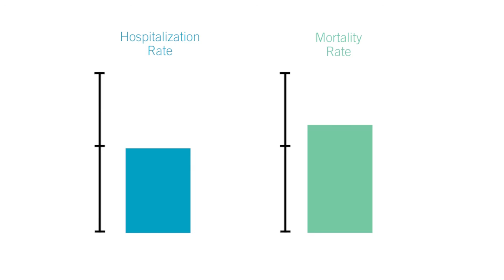How Can Self-Care Dialysis Improve Outcomes?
Health care providers often talk about the need for patients to be more engaged in their care. Training patients to perform their own dialysis gives them more control over their health and their time, says Dr. Richard Gibney. In this video, he explains how he learned about a new approach to dialysis at the IHI National Forum, and how he brought the Swedish patient and the nurse who pioneered the model home with him, to help improve his clinics in Texas.